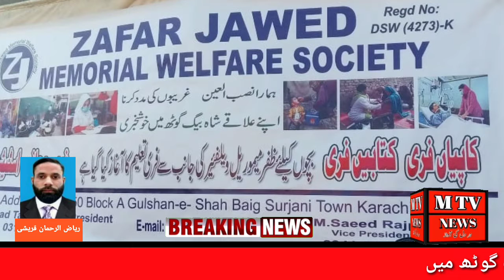4 jan سرجانی ٹاؤن شاہ بیگ گوٹھ میں ظفر جاوید میموریل ویلفیئر سوسائٹی کی جانب سے ایک پروگرام منعقد